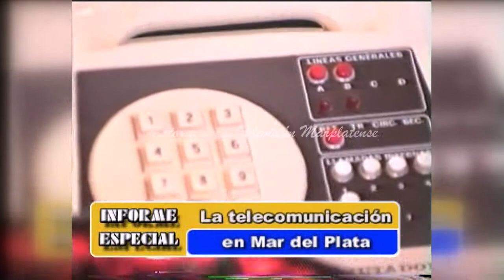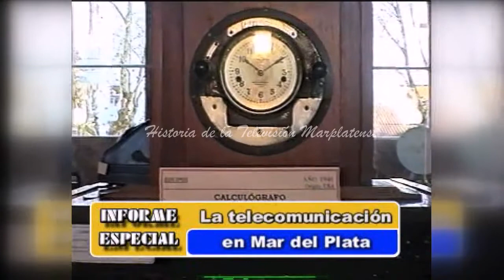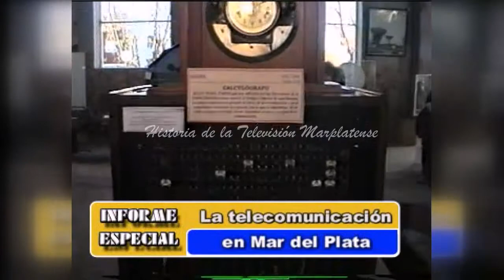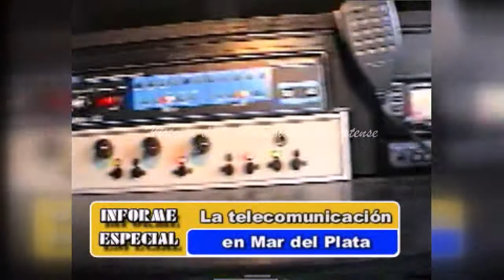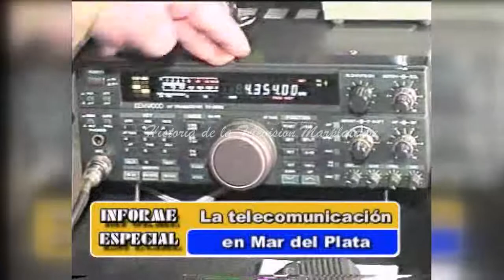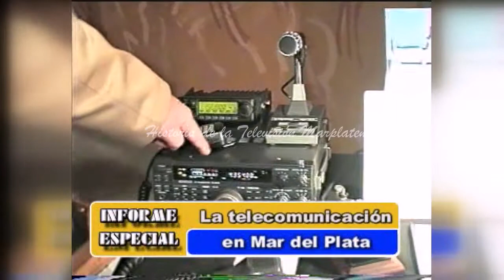MATERIAL FILMICO INFORME ESPECIAL LAS TELECOMUNICACIONES EN MDP 20 56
Tratamos de publicar con imágenes todo lo que paso y pasa en la televisión marplatense, si necesitan los originales pónganse en contacto con nosotros a , mientras disfruten de nuestro facebook, en instagram pueden buscarnos como "hernancla", en twitter como "@claudiofiguemdp" o en nuestro canal de youtube, "historia de la televisión marplantese", suscriban , compartan, pongan me gusta y hagamos entre todos que esta comunidad crezca día a día un poco mas.